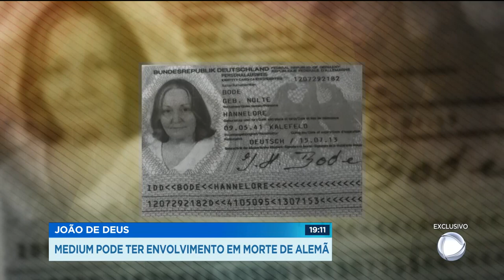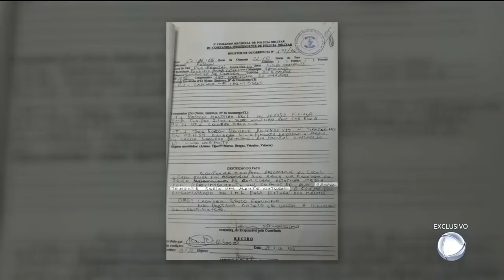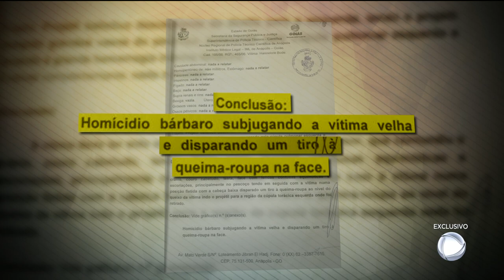JOÃO DE DEUS: MÉDIUM PODE TER ENVOLVIMENTO EM MORTE DE ALEMÃ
A Polícia Civil vai pedir à justiça que seja desarquivado o inquérito policial sobre a morte de uma alemã, em Abadiânia. A reviravolta no caso acontece após o depoimento de uma testemunha. A suspeita é de que João de Deus seria o mandante do crime que aconteceu em 2006. A vítima teria espalhado na cidade que o médium era um farsante, bem diferente do que as pessoas acreditavam.